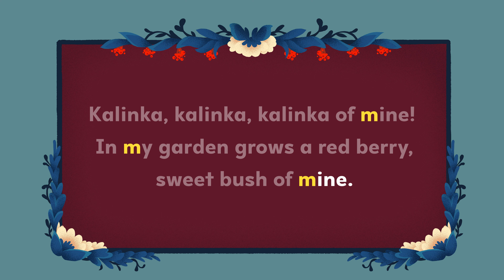m–Red Berry Bush of Mine (Russia)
Let's listen to a song called Red Berry Bush of Mine. It comes from Russia. You'll hear this song in English and in Russian. As you listen to the song, look for the letter m.